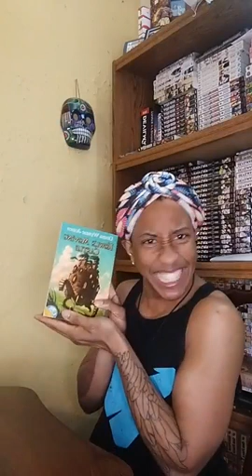Howl's Moving Castle by Diane Wynne Jones Chapter 6 *Storytime with Chris*